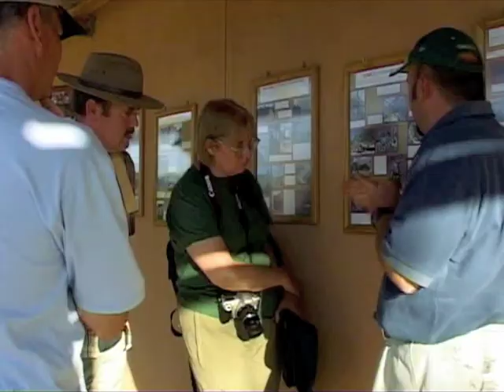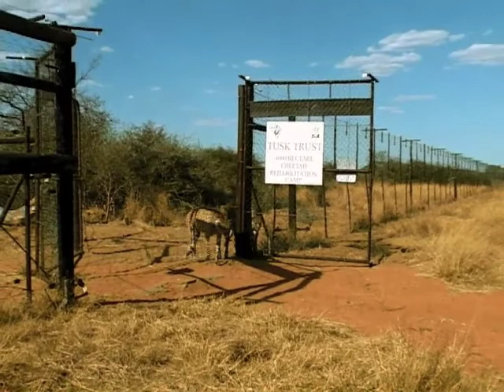AfriCat Okonjima AfriCat.m4v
THE  AFRICAT  FOUNDATION  IS  COMMITTED  TO  THE  LONG-TERM CONSERVATION OF  NAMIBIA'S  LARGE  CARNIVORES
AFRICAT'S PROGRAMMES
R E S C U E   &   R E L E A S E   Since 1993 AfriCat has rescued over 1000 cheetahs and leopards on Namibian farmland.
Over 85% of these animals have been returned to the wild.
R E H A B I L I T A T I O N   AfriCat provides an environment for previously non-releasable large carnivores to hone their hunting skills in a 4500 ha reserve and a new 16 000-hectare reserve, on Okonjima. Carnivores learn to become self-sustaining which gives them the opportunity to return to their natural environment.
This programme also supports constructive research.
OTHER AFRICAT PROJECTS:
H U M A N -- WI L D L I F E   C O N F L I C T   M I T I G A T I O N
&   C O M M U N I T Y   S U P P O R T
E D U C A T I O N
R E S E A R C H
W E L F A R E